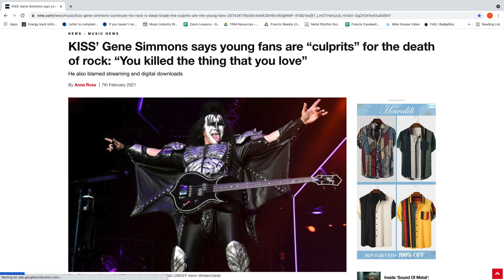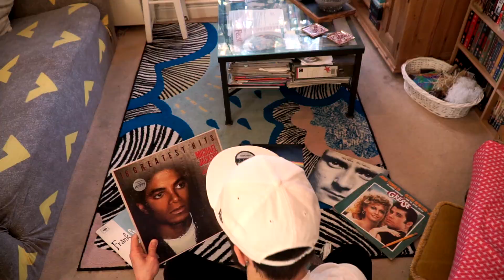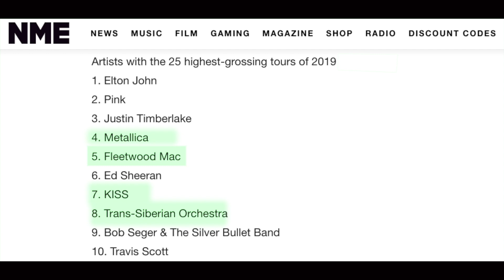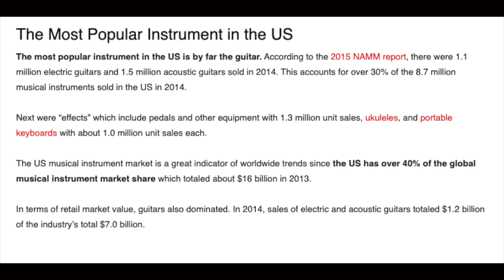Is Rock Dead? Let's Look At the Stats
I researched ticket & instrument sales, studied the streaming charts and analysed today's biggest stars to find out if rock is truly dead.